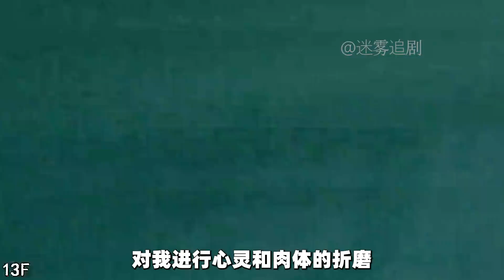假如真有 仿生人 ，你會要嗎？最新網劇《仿生人間》第6集解說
No.4 | 什么東西，能比人性更可怕呢？《那年夏天的秘密》下集